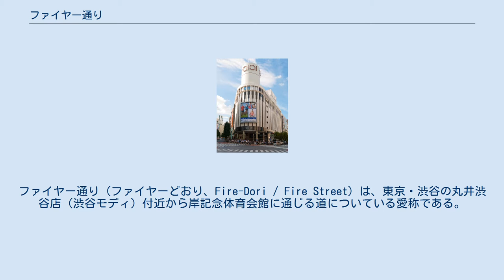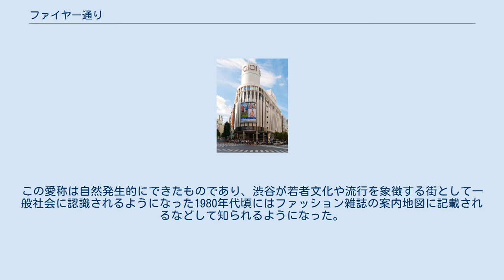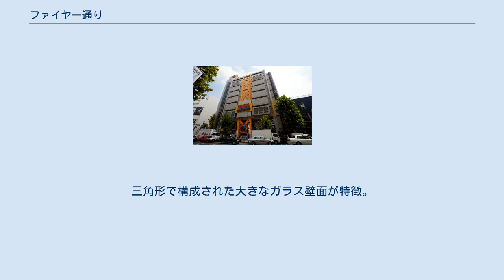ファイヤー通り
ファイヤー通り（ファイヤーどおり、Fire-Dori / Fire Street）は、東京・渋谷の丸井渋谷店（渋谷モディ）付近から岸記念体育会館に通じる道についている愛称である。
 神南一丁目交差点の前に建つ、マルイシティ渋谷店（現在の渋谷モディ）。
この写真では、左側（西側）が「渋谷公園通り」、右側（東側）が「ファイヤー通り」となる。
 所在地は東京都渋谷区神南一丁目であり、南側、渋谷駅方面は丸井渋谷店辺りに始まり、北側、原宿駅方面は岸体育館付近に終わる、全長約600mに付いている愛称（通称）である。
この通りの周囲には、大小様々なファッションビルや公共施設がある。
 「ファイヤー通り」の通称は、通り沿いに消防署（渋谷消防署=神南一丁目）があることに由来する。
この愛称は自然発生的にできたものであり、渋谷が若者文化や流行を象徴する街として一般社会に認識されるようになった1980年代頃にはファッション雑誌の案内地図に記載されるなどして知られるようになった。
正式名称ではないことから、媒体によって「ファイヤーストリート」、または「ファイアー通り」や「ファイアーストリート」などと表記されることもある 大型複合店のファッションビルや、セレクトショップと呼ばれる中小規模のブティックやテナント、各種の公共施設などが数多く建ち並んでおり、渋谷を象徴する道路のひとつとなっている。
以下、南側（渋谷駅方面）から北側（原宿駅方面）へ向かって、立地順に代表的なランドマークを挙げる。
通称「タワレコ」。
道路に面したスタジオは、FM放送の音楽番組などでも利用されている。
 電力館。
ファイヤー通りの丁度中程に建つ。
三角形で構成された大きなガラス壁面が特徴。
 下記の「渋谷区の町名」一覧も参照のこと。